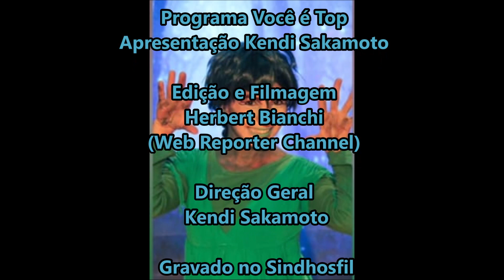Kendi Sakamoto entrevista Raquel Senna